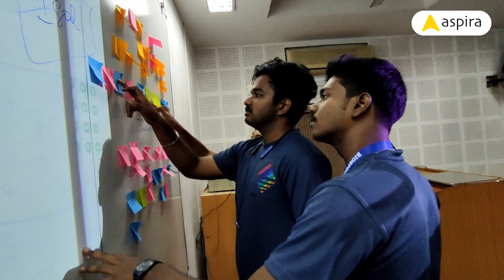1 Day UX Workshop in Anna University | Part 1- Introduction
If you like this topic - Like it / Share it.

Aspira is a leading UX UI Design academy in India.